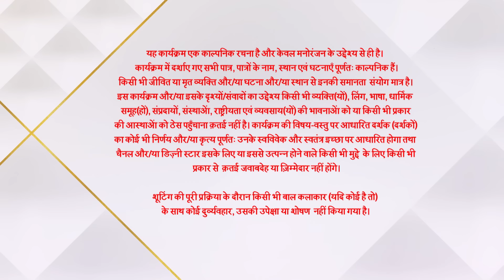Imlie | इमली | Aryan ne diya Imlie ko naya assignment!